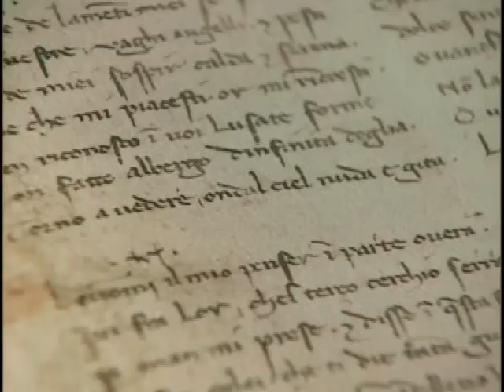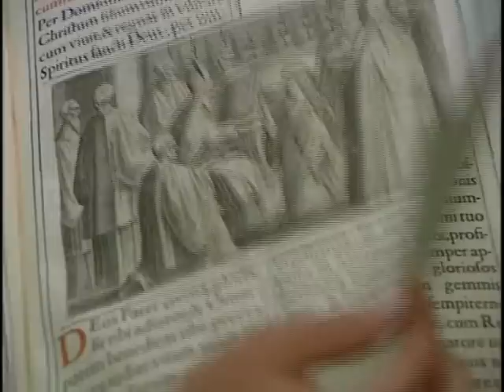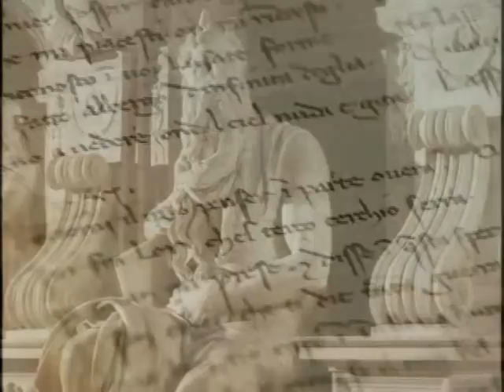Ch. 17: History of the Renaissance -- 18 min